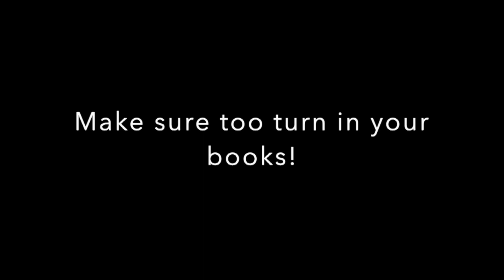TigerVision News 2-6-24